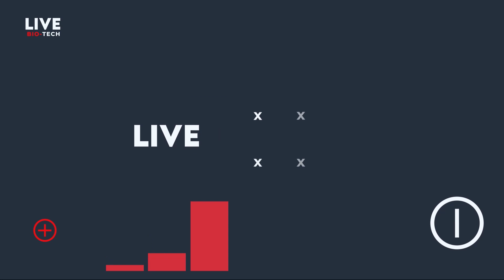Bio-Tech Live #7 – Sztuczna inteligencja wsparciem lekarzy I Katarzyna Kolasa i Mariusz Dzieciątko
W siódmym odcinku programu Bio-Tech Live gościliśmy prof. Katarzynę Kolasę, liderkę studiów Health Economics and Big Data Analytics z Akademia Leona Koźmińskiego oraz dr. Mariusza Dzieciątko, Business Solution Manager w Technology and Big Data Competency Center, SAS Institute. Wraz z zaproszonymi ekspertami tłumaczyliśmy, dlaczego nie należy się bać sztucznej inteligencji i w jaki sposób algorytmy mogą pomóc lekarzom i pacjentom. Przy tej okazji wspieraliśmy się wynikami raportu "Future Health Index 2020".

Nagranie: Kamil Pokrzywa